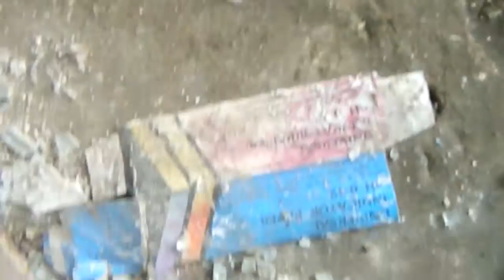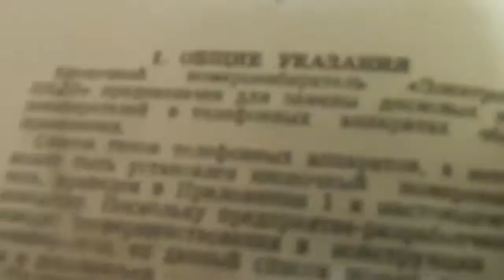Завод "Гравитон" ("Принцесса гальваники" Часть 3)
Завод " Гравитон" советский военно-промышленный гигант, которому уже не подняться из руин.

Черновицкое производственное объединение «Гравитон», входившее в советский военно-промышленный комплекс, специализируясь на выпуске деталей электронного оборудования для систем связи, в том числе спецсвязи, авиа- и ракетостроения, оказался первым в Союзе производителем солнечных батарей гражданского назначения, и серии мощных транзисторов, высоковольтных коммутаторов для твердотельных экранов, аналогов которых не было на всем советском пространстве. Специально для его новых приборов в 1986 году создавались в общем Классификаторе продукции новые разделы и коды. Гравитоновские ФЭПы вот-вот должны были пойти в серию. Ими активно интересовался мировой рынок.
Идею серийного производства солнечных батарей для бытовых нужд принес в начале 80-х из лабораторий известного украинского физика Корнея Товстюка руководитель конструкторского бюро «Гравитона» Юрий Зингер. Специалисты КБ одного из самых мощных советских предприятий в области микроэлектроники, без преувеличения, могли материализовать любой научно-технический проект.

Украина, г.Черновцы - Завод "Гравитон"
Украина, г.Ивано-франковск "Родон"
Молдавия, г.Кишинев - Завод "Мезон"
Россия, г.Зеленоград - Завод "Микрон"
Грузия, г.Тбилиси "Мион"